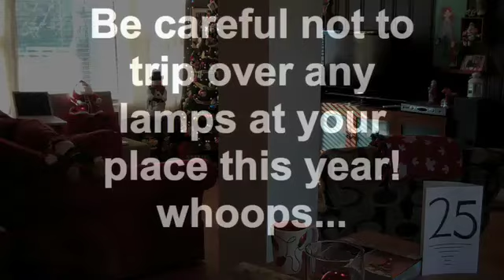COUNTDOWN is on with 25 days till CHRISTMAS!! 2009